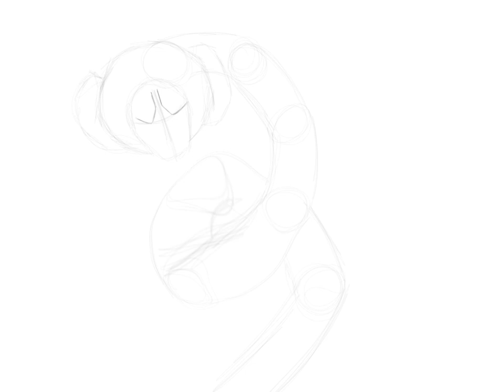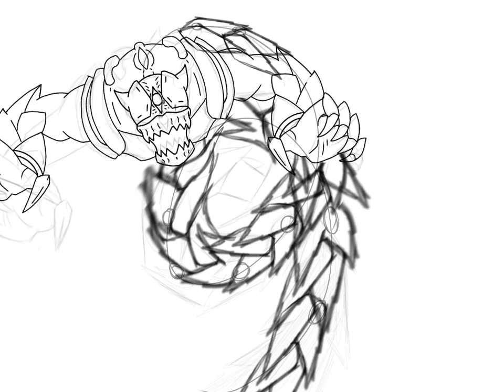[Mermay Speedpaint] Atlantis Unbound Demon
Every area has secrets,so theres more mystery to be revealed in the underwater city's kingdom